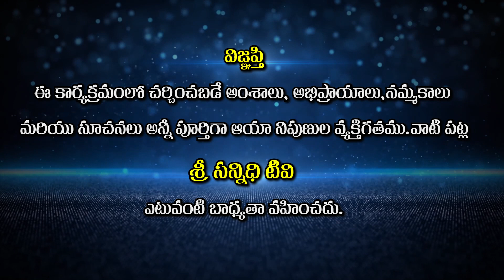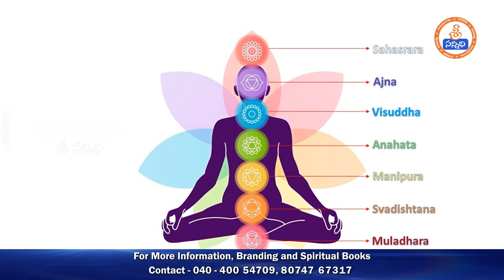Pranamudra Pranayama || ప్రాణముద్ర ప్రాణాయామం అంటే ... || Swami Maitreya || Sree Sannidhi Tv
Watch🚩Pranamudra Pranayama || ప్రాణముద్ర ప్రాణాయామం అంటే ... || Swami Maitreya || Sree Sannidhi Tv